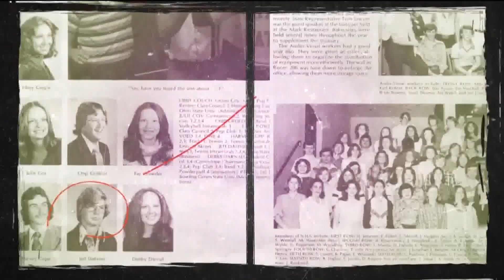Real-life victims of Jeffrey Dahmer upset with 'Monster' series on Netflix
Real-life victims of Jeffrey Dahmer sat down with Dr. Phil to discuss their inability to understand why anyone would want to know more about Dahmer.